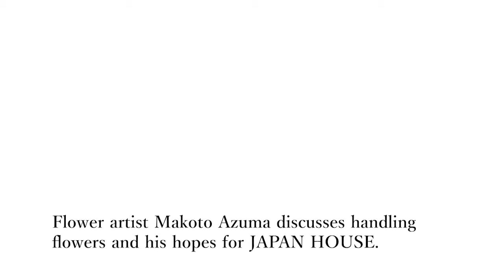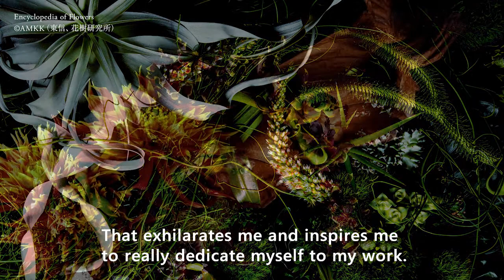JAPAN HOUSE｜INTERVIEW｜Makoto Azuma (English)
Born in 1976, the flower artist Makoto Azuma has run a florist since 2002 and is currently the owner of the haute couture florist JARDINS des FLEURS in Minami-Aoyama, Tokyo.
His varied artistic activities consistently seek to discover the mysterious forms that only flowers and plants offer, and convert them into something aesthetic and expressive, thereby enhancing their existential value.